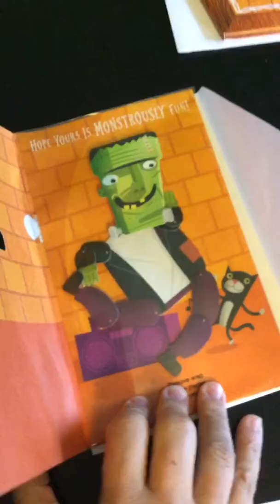Most fun day ever! @carltoncards has perfect Halloween cards! - October 21, 2017